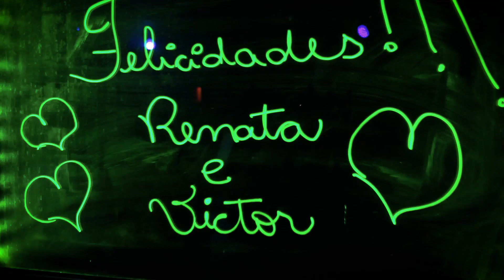Casamento_Renata e Victor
Que casamento top !!!
Renata e Victor, casal sensacional, festa lida !